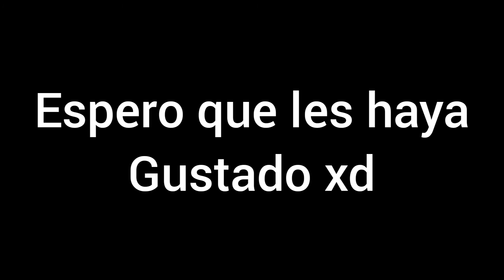AQUINO reacciona al trailer de Sonic 2 (clip).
xdxdxd